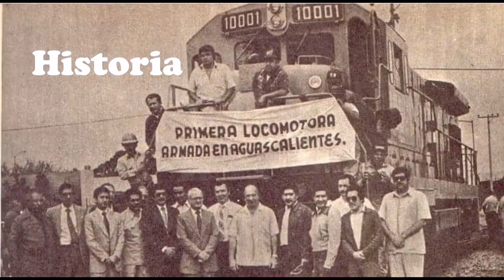CSX 747 Nuevamente! Union Pacific 5396, Ferrosur 4401, Super 7 Pitufa y más por Aguascalientes!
Hoy les comparto una nueva recopilación de Trenes vistos en la semana, donde destacan una locomotora de la línea Union Pacific, así como el regreso de la CSX 747 al sur, la Ferrosur 4401 con sus franjas amarillas, y una super 7 con su color original de FNM. Todo esto en su paso por Aguascalientes. Recuerda que si quieres saber más sobre algún tren, puedes decírmelo en los comentarios y con gusto te daré más detalles. Saludos!